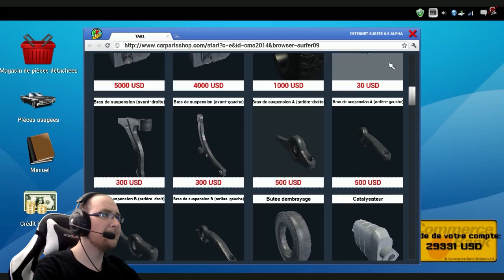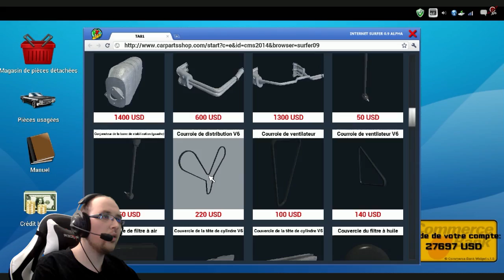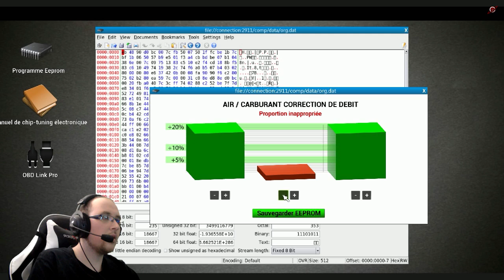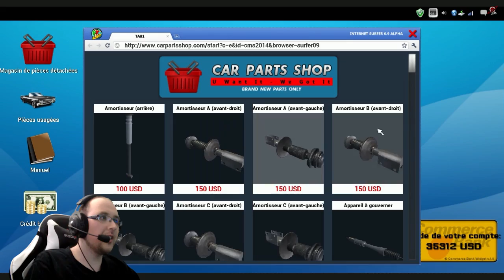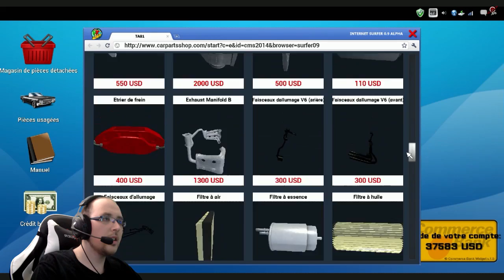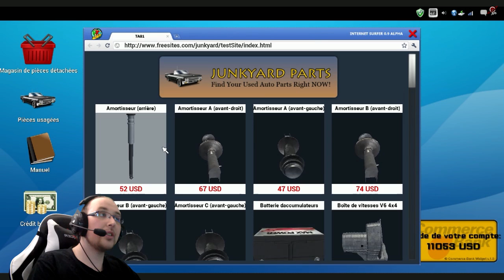Car Mechanic Simulator 2014 | 22 - Quelle mémoire !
GALAX